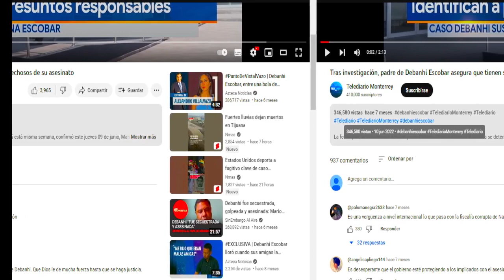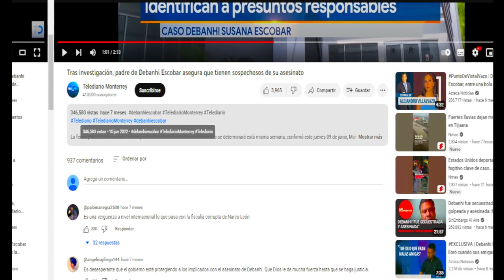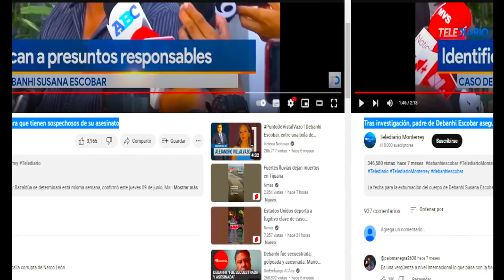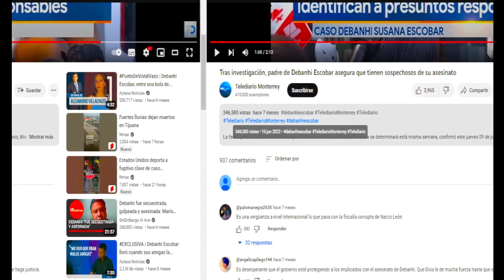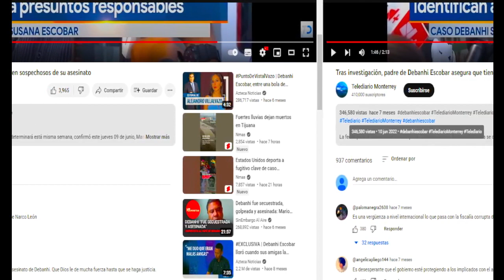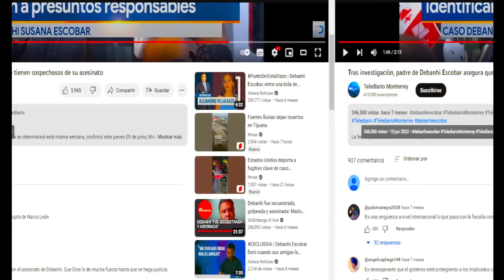QUIEN ENCUBRE A LOS PRESUNTOS EN CASO DEBANHI ESCOBAR ?